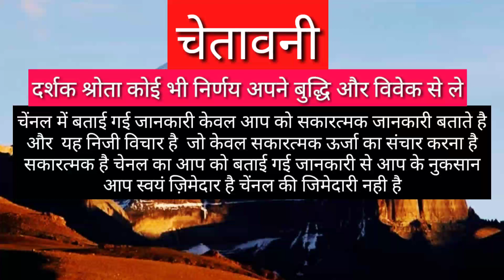मिथुन राशि सप्ताह में बार करे | MITHUN RASHIFAL 2021 | GEMINI HOROSCOPES 2021 | MITHUN RASHI